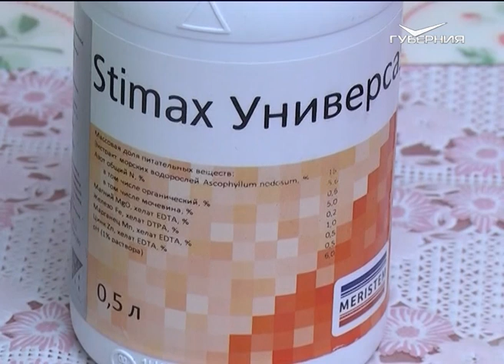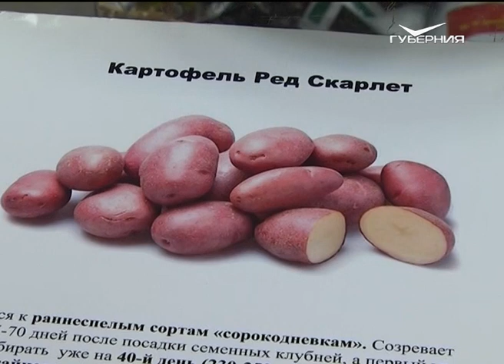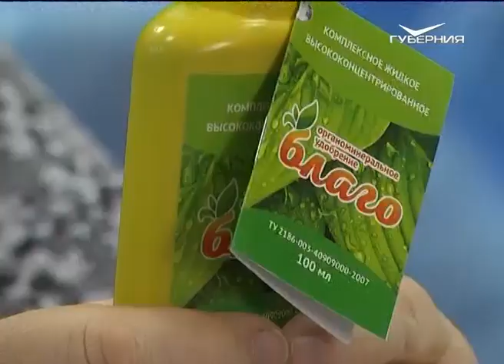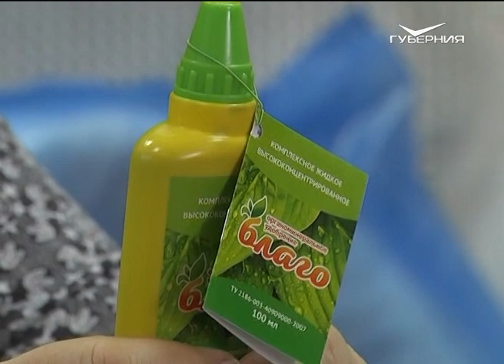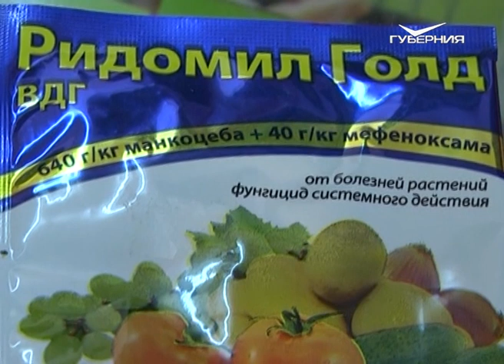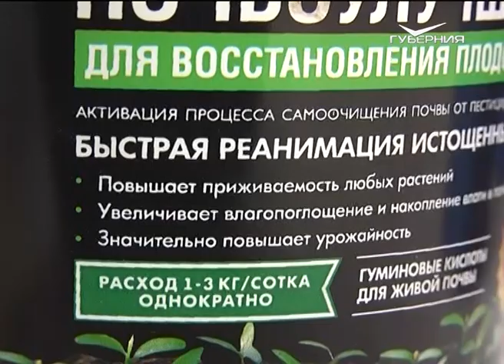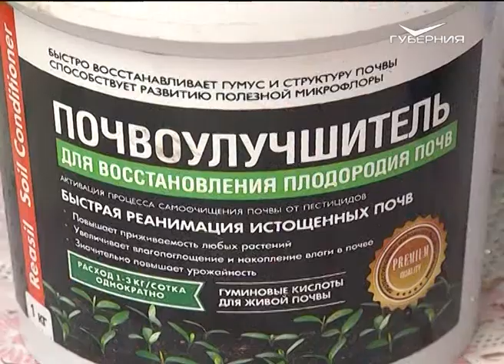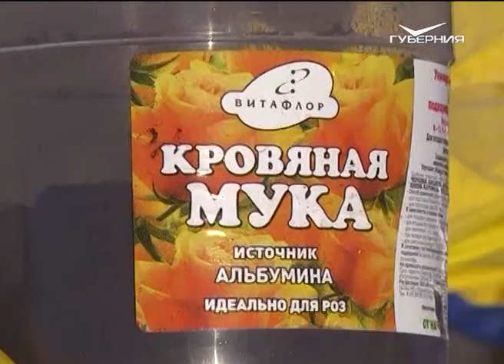Дачные советы 30.03.2017. Уход за рассадой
Сегодня мы поговорим о том, как уберечь молодую рассаду от стресса и гибели. Кроме того, поговорим о лучших сортах семенного картофеля и о первых весенних работах на дачном участке.